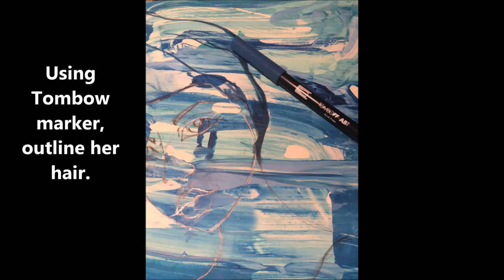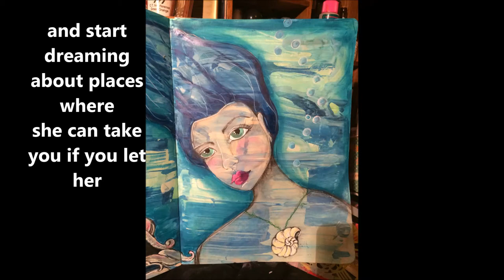Seeking for the true treasures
Design team project by Monika Dabrowska-Ejmont for Lulu art shop.

you can purchase all of your mixed media supplies from Lulu art
This is journal page was created in dylusion journal, with Ceramcoat acrylic paint in
Light ivory
- Santa flesh
-navy blue
- Laguna blue
- azul blue
- North Sea
Silks acrylic glaze in
-Celedon
-Pink grapefruit

Golden fluid acrylic interference violet fine
Jane davenport stencil.

Posca pen 0,7 mm black and white

Molotow markers in
-lago blue pastel
-Neon pink fluorescent